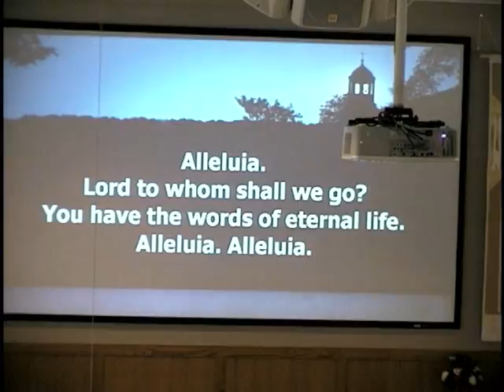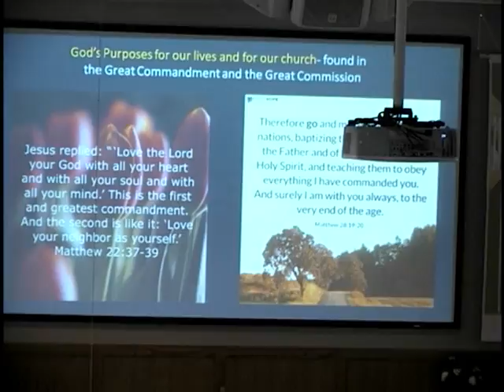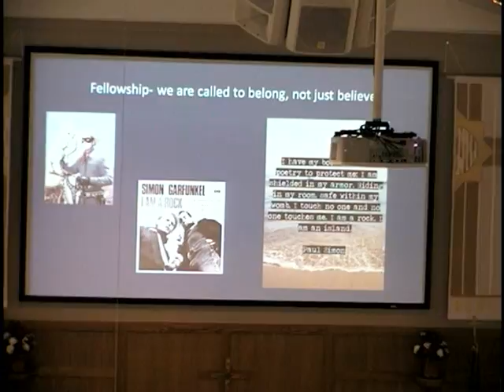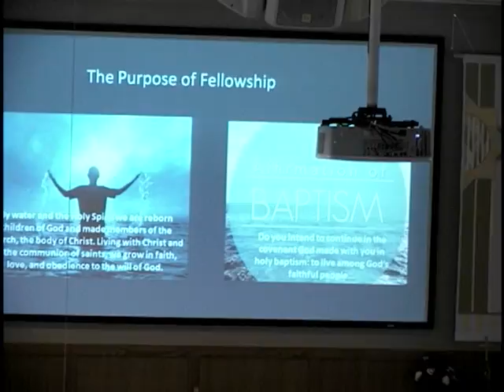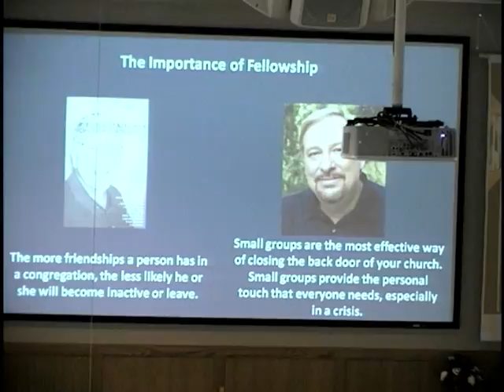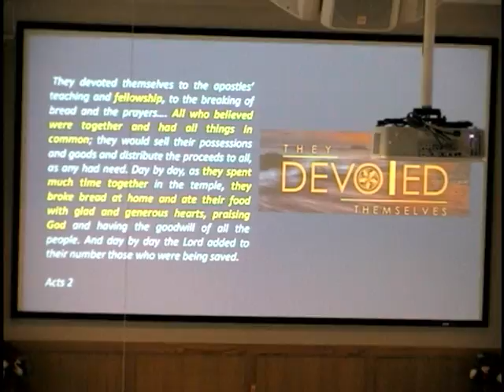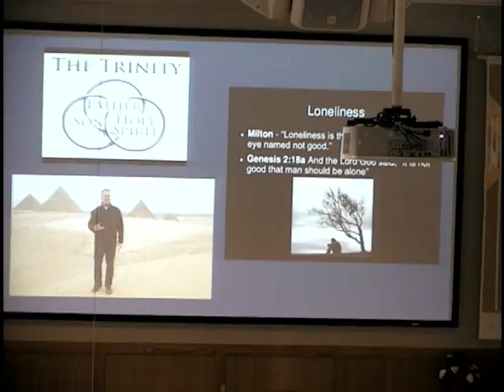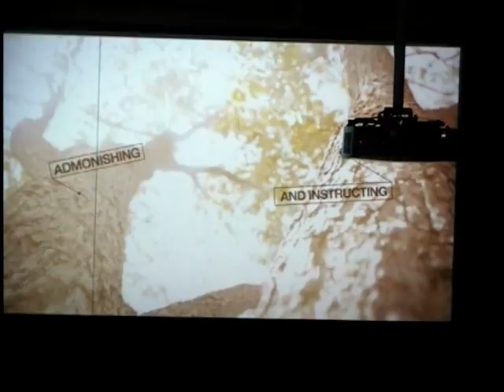LCR Marion Sunday May 28, 2017 - We Gain Through Fellowship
LCR Marion 05-28-17
Pastor Dennis